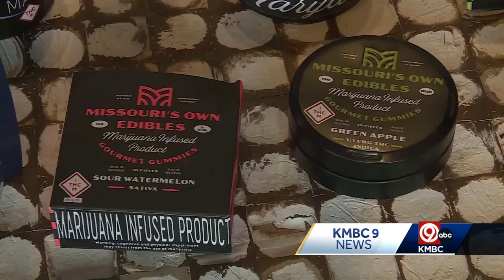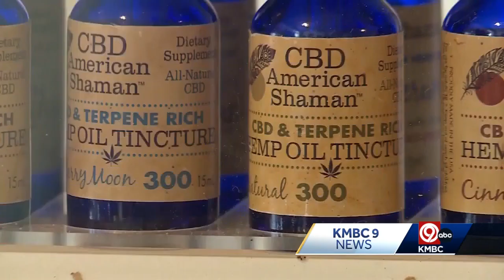With reactional marijuana legal, doctors advise caution for older adults treating chronic illness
Doctors are suggesting marijuana more often as a treatment, especially for older people.